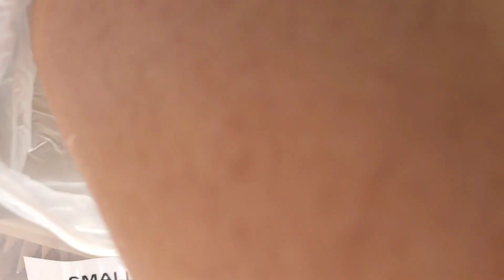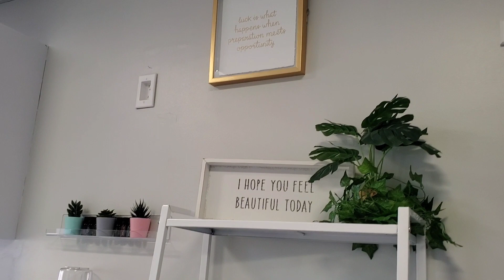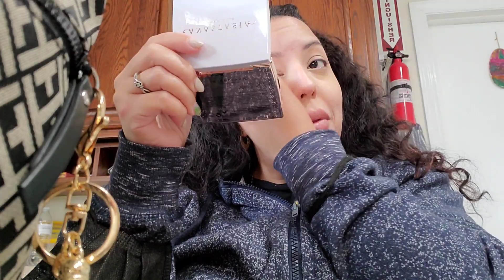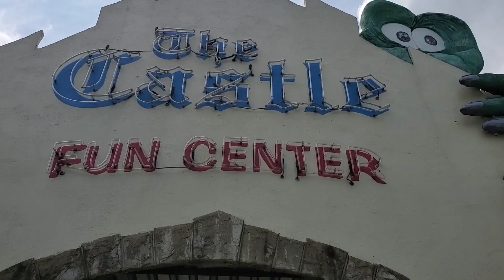Vlog| ASMR spa inventory refill, 4th of July, and my 32nd Birthday celebration